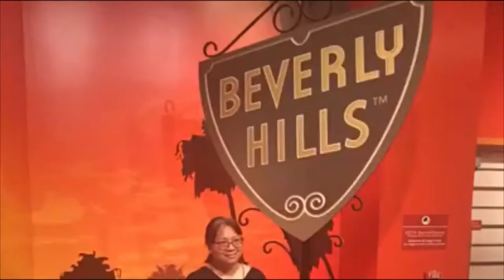Universal Studios City Walk / Hollywood Blvd. - Buhay Amerika at iba pa!